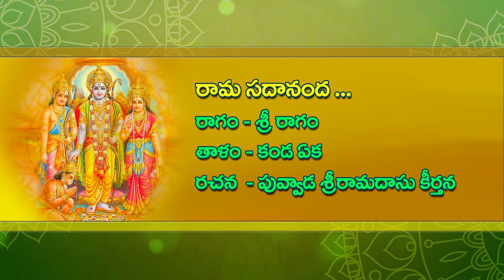శ్రీరామ నవమి భక్తి గీతాలు || Sriramanavami Devotional Songs || Lord Ram Devotional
Sri Ramanavami Special Devotional Songs
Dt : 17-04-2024